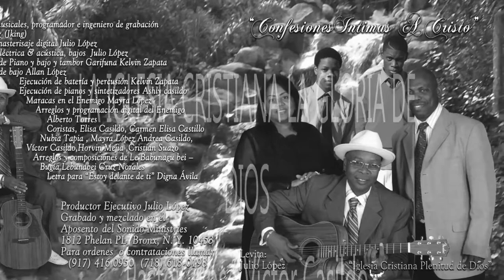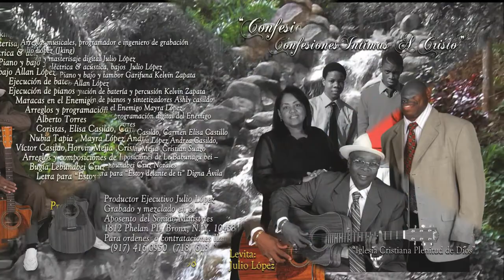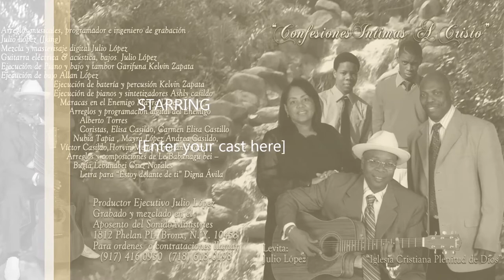Julio Lopez Cofesiones intimas a Cristo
GARIFUNA GUSPEL MUSIC:Galatas 6:7No os dejéis engañar, de Dios nadie se burla; pues todo lo que el hombre siembre, eso también segará.